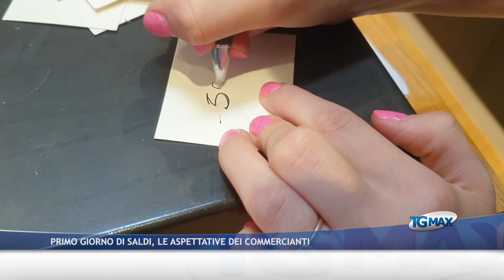Primo giorno di saldi, le aspettative dei commercianti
Sono iniziati oggi i saldi estivi in Abruzzo, secondo Confesercenti sette Italiani su 10 sono pronti a spendere 243 euro a testa. Vediamo come sono iniziati a Lanciano e quali sono le aspettative dei commercianti.